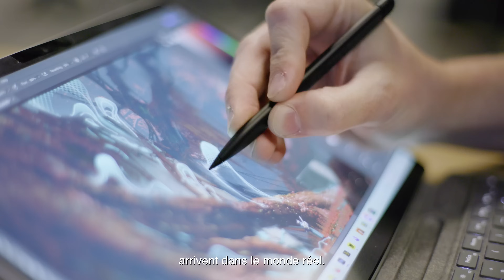Destiny 2 | L'aventure continue [FR]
Lancez-vous, Gardiens.

Rejoignez-nous pour découvrir l'aventure qui vous attend pour la prochaine année de Destiny 2.

Plongez dans l'univers de Destiny 2 et jouez gratuitement pour découvrir les combats réactifs de ce jeu de tir à la première personne, pour explorer les mystères de notre système solaire, et déchaîner vos capacités élémentaires contre de puissants ennemis. Créez votre Gardien, récupérez des armes, armures et équipements uniques, et personnalisez votre look et votre style de jeu. Découvrez l'histoire et les cinématiques de Destiny 2 en solo ou avec vos amis, rejoignez d'autres Gardiens pour des missions en coopération corsées, ou affrontez-les dans toute une variété de modes en JcJ.